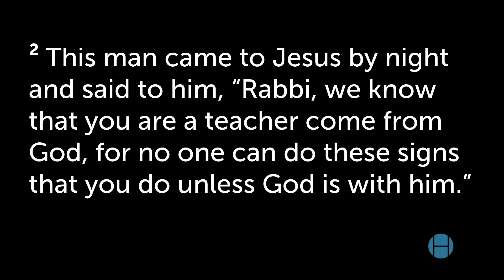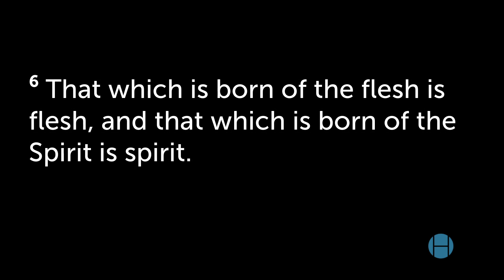Give Me Some Space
Pastor Dan Minor fears about learning new things about God because we are worried those things might not be true or Godly. Revelations tells us that God wants to give us time to explore he depths of who He is. We aren’t a student scrambling to fill in blank answers on a multiple choice test before time runs out. We should instead approach God like a child learning to read. It’s going to take time, but it’s full of possibilities!